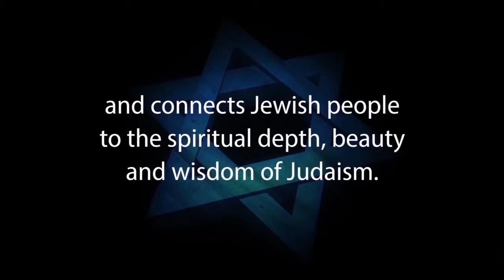can you be righteous?why the new testament got this question wrong.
This video is about , Can you be righteous.